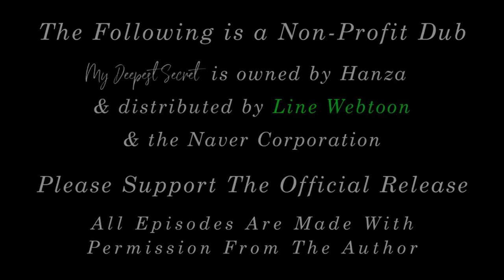【My Deepest Secret】【EP 3】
Cast
Emma: AliZNation

Extra
Teacher/Boy Student
Adriel:
Girl Student 1: Rose ^